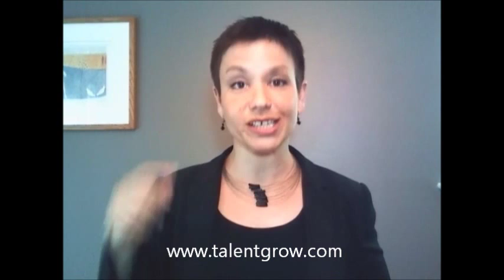Emotional Intelligence: Don't Even Try to "Leave Your Emotions at the Door"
Halelly Azulay vlogs about the outmoded advice of "Leave your emotions at the Door" and clarifies the meaning of being emotionally intelligent at work.